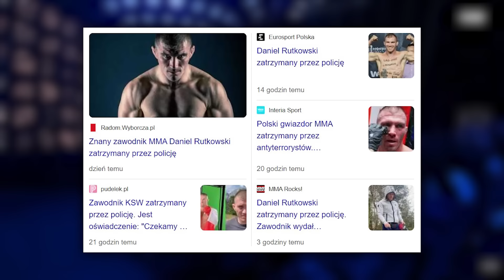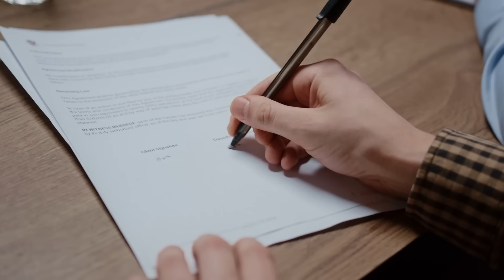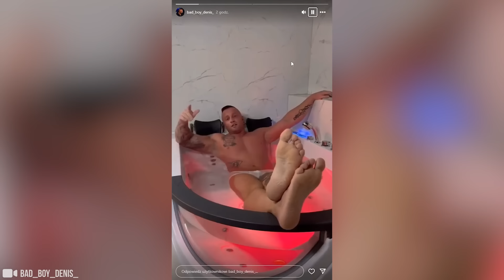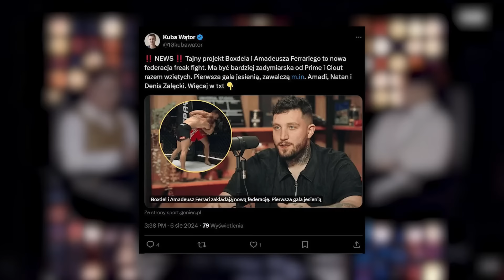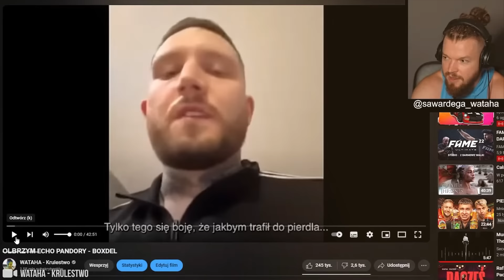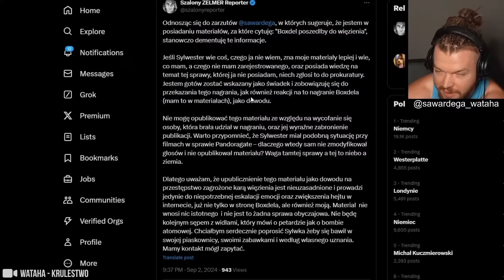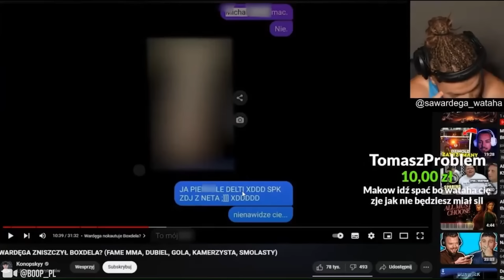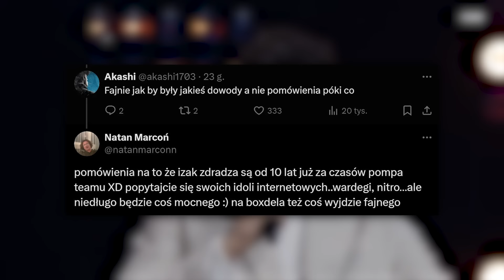CZY BOXDEL SPOWODOWAŁ WYPADEK I GO ZATAIŁ? - NIEPOKOJĄCE POGŁOSKI! (WARDĘGA, DENIS, TAZZY, MARCOŃ)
ROZDZIAŁY:
00:00 - 01:05 - SPINA KRYCHY Z OJCEM FERRARIEGO
01:06 - 02:12 - BYŁEMU ZAWODNIKOWI PRIME MOŻE GROZIĆ 20 LAT WIĘZIENIA!
02:13 - 04:17 - SZELIGA DOSTANIE WYPŁATE Z FAME! - KULISY ROZMÓW Z BOXDELEM I WŁODARZAMI
04:18 - 05:41 - TAZZY MUSI ZAPŁACIĆ PRIME 200 TYŚ ZA WYGRANĄ W FAME!
05:42 - 09:26 - DENIS USUWA OF-A! BIZNES SIE NIE POWIÓDŁ?!
09:27 - 10:06 - NOWA FEDERACJA BOXDELA I FERRARIEGO MIAŁA ''WYKOSIĆ'' CLOUT?
10:07 - 11:16 - WARDĘGA Z OSTRYM PRZEKAZEM DO DENISA
11:17 - 11:47 - BOXDEL ODPOWIADA WARDĘDZE W WIADOMOŚCI PRYWATNEJ
11:48 - 22:02 - CZY BOXDEL SPOWODOWAŁ WYPADEK I GO ZATAIŁ? (MOCNE MATERIAŁY)
22:03 - 23:18 - MARCOŃ ZARZUCA IZAKOWI ZDRADE ŻONY! (+ODPOWIEDŹ PIOTRKA)
23:19 - 22:36 - ZAKOŃCZENIE (RAPTALK)